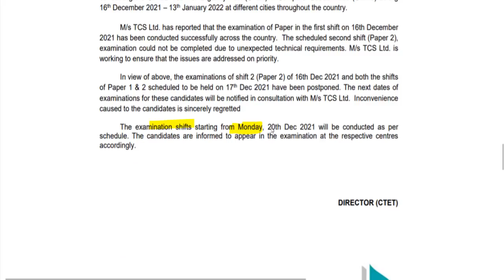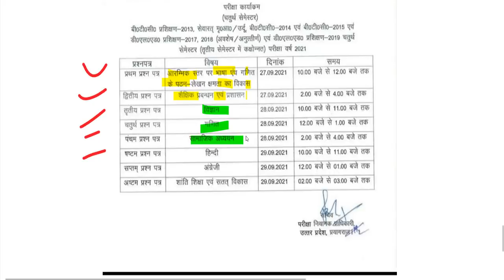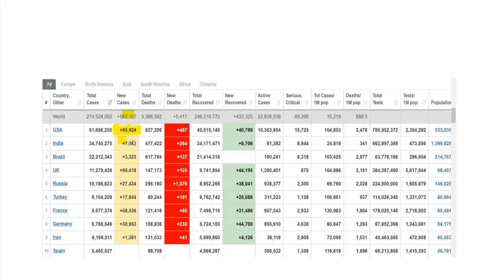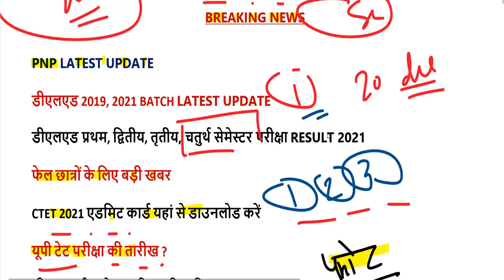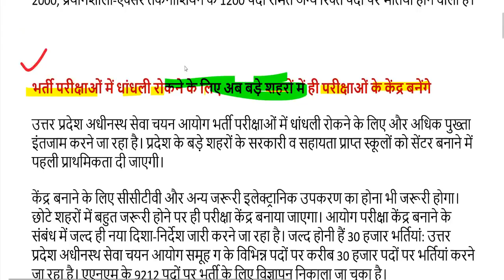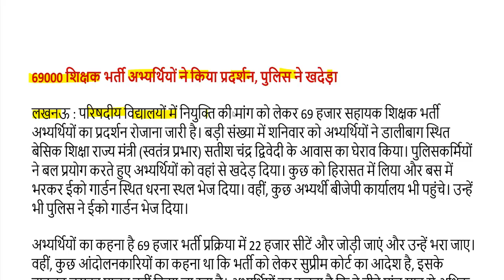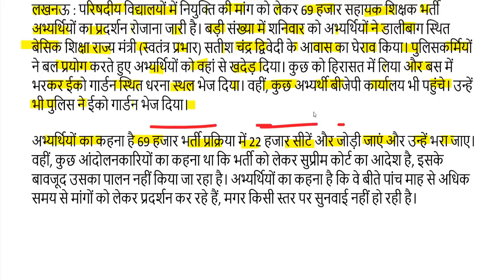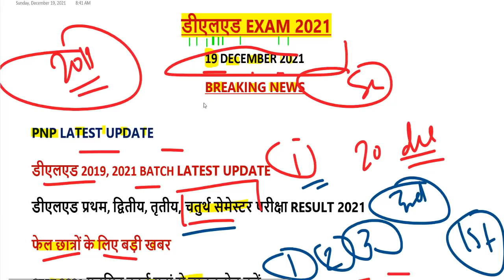DELED 1st, 2nd, 3rd, 4th Semester Result 2021/ DELED BTC 2nd, 4th PAPER RESULT KAISE DOWNLOAD 2021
UPTET 2021 EXAM DATE यहां से डाउनलोड करें-

2nd semester admit card 2021
4th semester result 2021